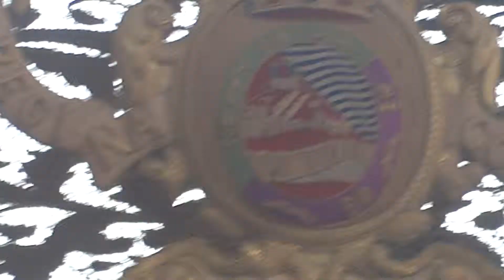Semana Santa de Málaga. Domingo de Resurrección 2014. María Stma. Reina de los Cielos (5)